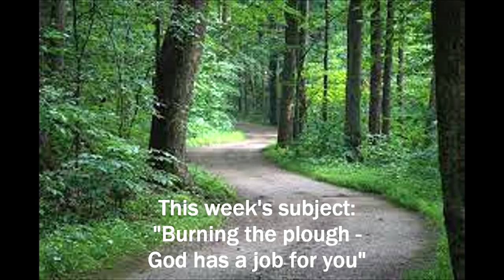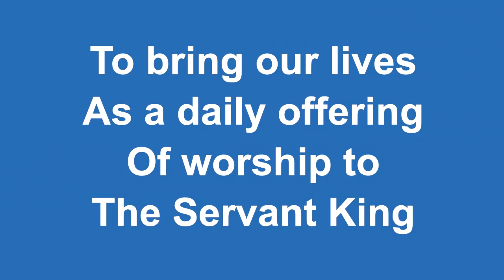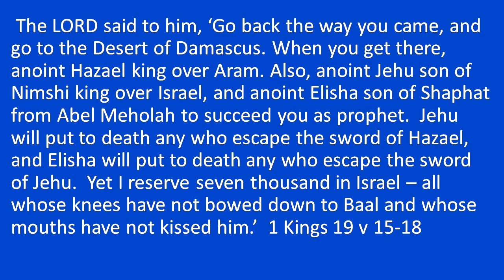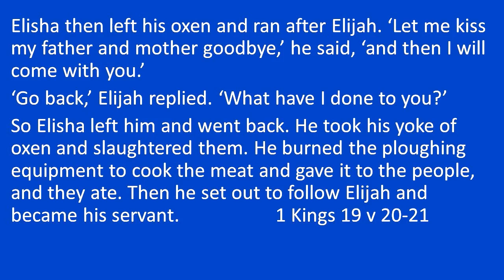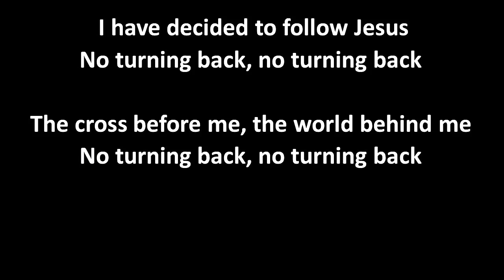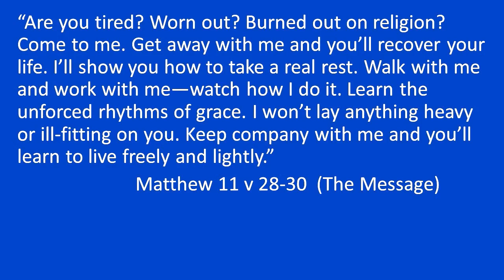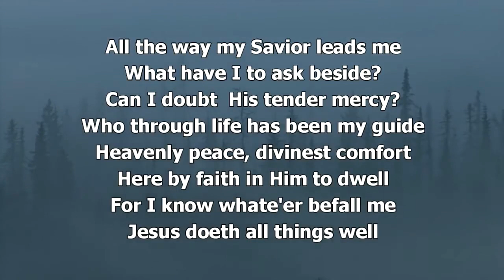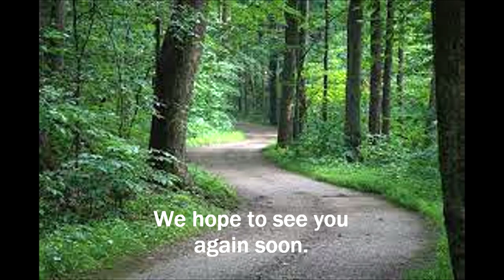CASTLETON CHAPEL SUNDAY SERVICE AUGUST 15th 2021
This week - Burning the Plough - God has a job for you.  The call of Elisha